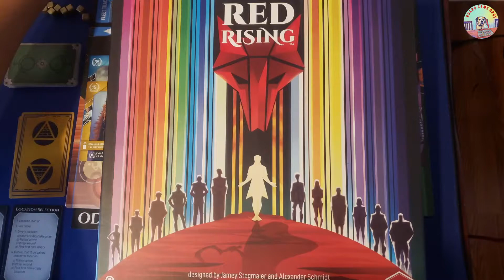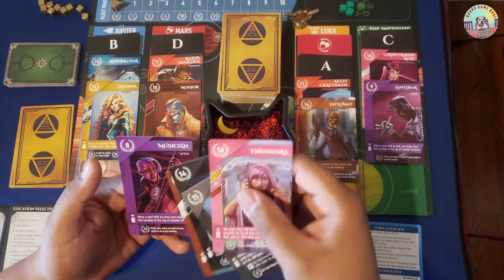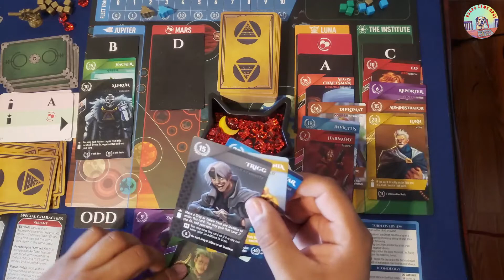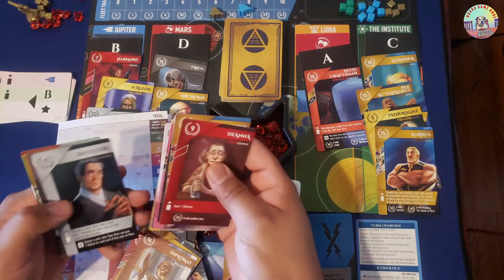Red Rising - Solo Normal Automa Video 2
Normal Difficulty, playing as Jupiter